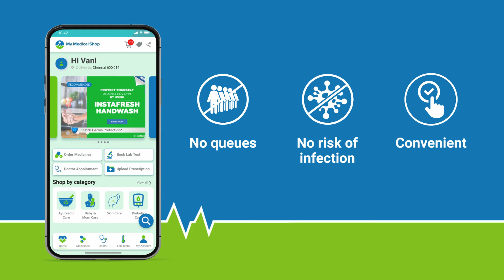MY MEDICAL SHOP Advertisement Malayalam 40 Seconds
MyMedicalShop.com is a fast-growing online pharmacy and Health care App that empowers people to Do Online Doctor Consultation, Book lab test with home sample Collection and buy medicines / health care products from the convenience of home 24/7 and 365 days a year. Headquartered in Chennai My Medical Shop delivers medicines and medical products to over 26000 pin codes across India.  At MyMedicalShop.com we have more than 15000 products and over 1000 brands in our inventory, enabling people to buy all the required medicines they need in one place. Let it be health supplements, “on the counter” or “prescribed” medicines, we got you covered.

We Sincerely thank you for the honor of serving you for the past year and half.

We're so chuffed you've chosen “My Medical Shop” and we pledge to maintain our standard of excellence for you.

It is always a joy for us to be able to provide you with our best service.

Your support makes all of our hard work worthwhile. Without your support, the vision of "providing affordable healthcare to every home" wont be possible.